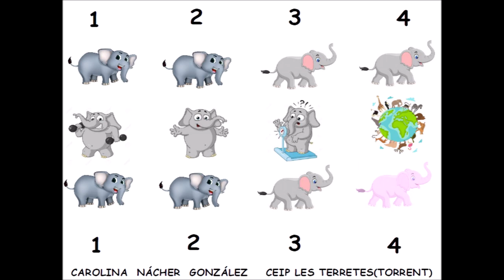EL ELEFANTE instrumental. "El carnaval de los animales" MUSICOGRAMA. CEIP LES TERRETES(Torrent)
Musicograma solo con la música instrumental.